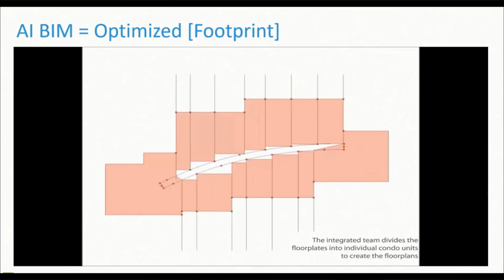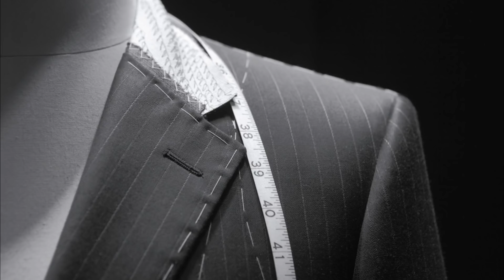Will AI (Artificial Intelligence) Replace Architects?!?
In this video I talk about the future of the architecture business.
Will there be any jobs for architects, and how will AI (Artificial Intelligence) effect our industry.

Additional Tags: Archicad, graphisoft, rihno, grasshopper, Revit, Architecture, Business, industry, job, jobs, AI, Artificial Intelligence, future, robots, how to make money, money